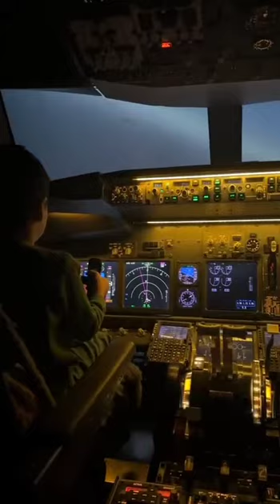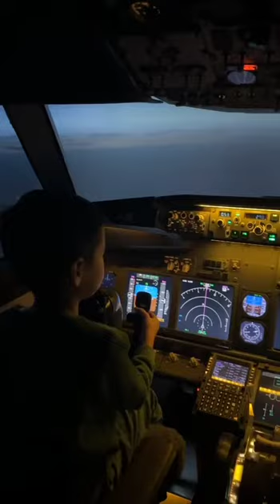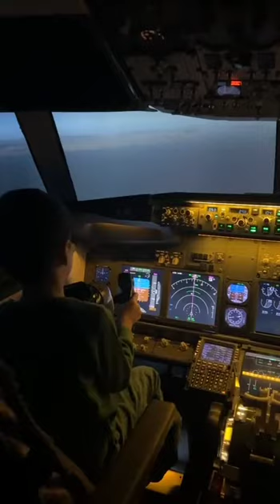Әлемегі ең жас ұшқыш-Әмірәлі